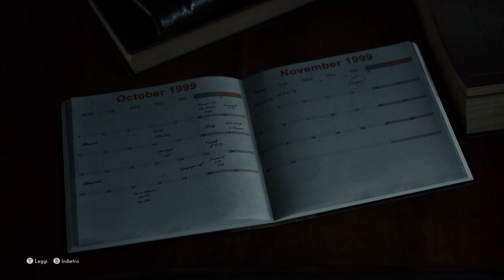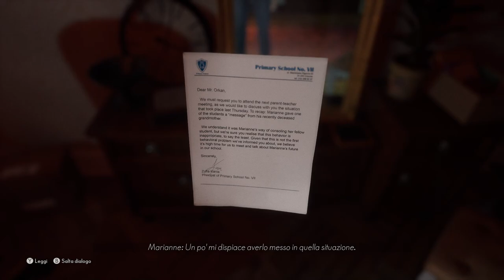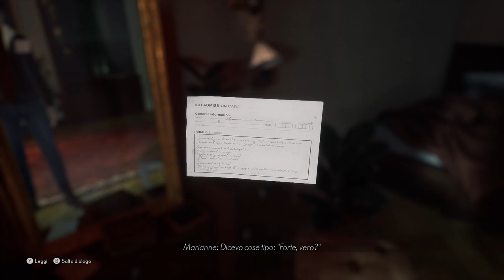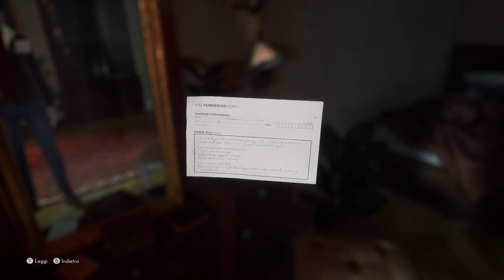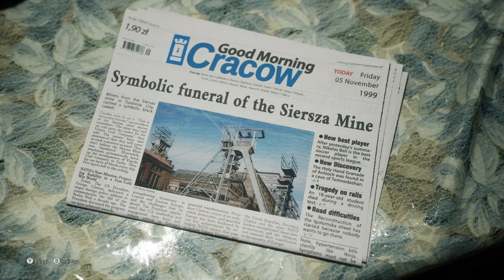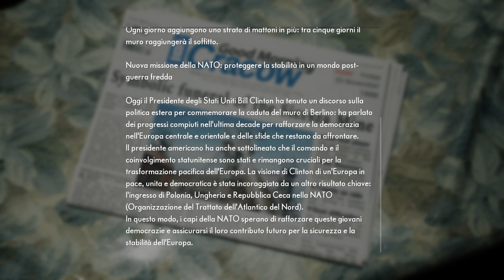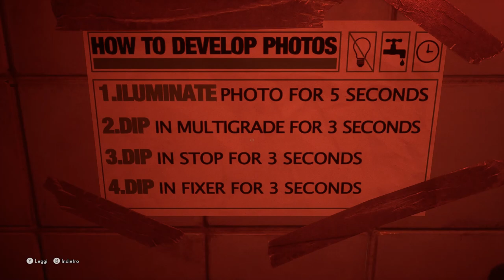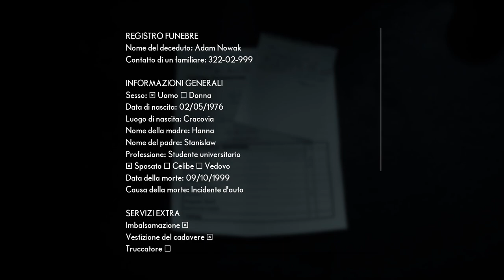"Padre" - 1 - The Medium - Gameplay ITA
Inizia la serie di TheMedium, un horror sviluppato da Bloober Team per piattaforme Microsoft, pc compresa (la versione che vedrete in questo video). Buona visione e. buoni brividi. Vi raccomando di gustarvelo con le cuffie e con tutto il buio possibile intorno a voi ;)
WiiU: Axios01
STEAM : Axios00